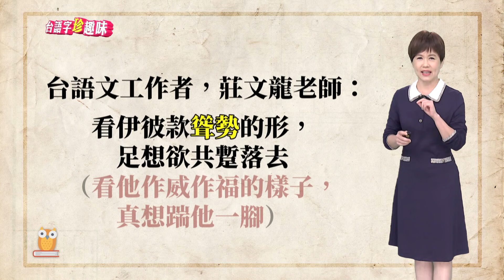有錢有勢 做人就真「聳勢 sáng-sè」｜台語字 珍趣味